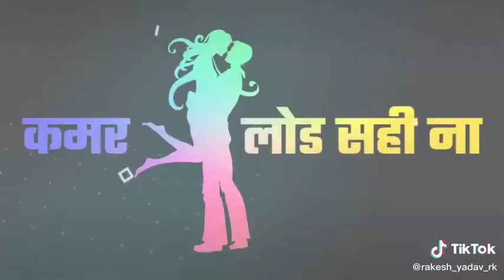Kache Ba Jawani Suniye Raja Jani😘|| New WhatsApp Status Video || Khesari Lal Yadav WhatsApp Status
cute couples status, Romantic love status for whatsApp, Whatsapp status, Whatsapp status video, Whatsapp video status, 30 seconds whatsapp status

status video
status song
love status
sad status
whatsapp dp
romantic status
old status
new status
love songs

👑 Rakesh Yadav RK 👑